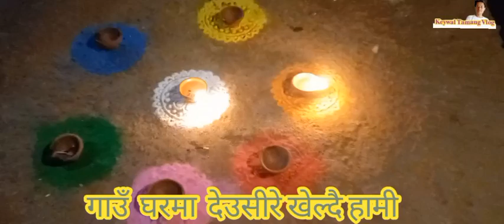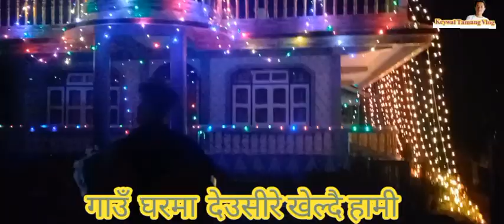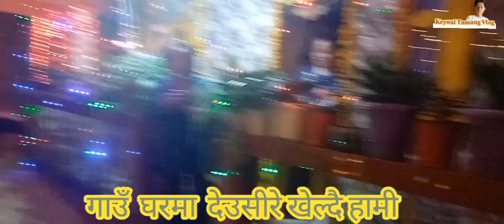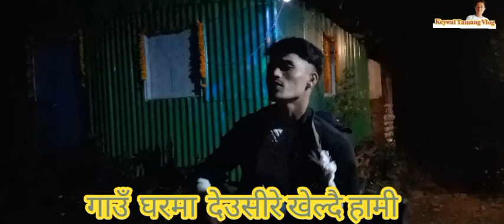बर्ष दिनको चाड़ देउसीरे मनाउदै हामी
गाउँ घरमा देउसीरे खेल्दै हामी